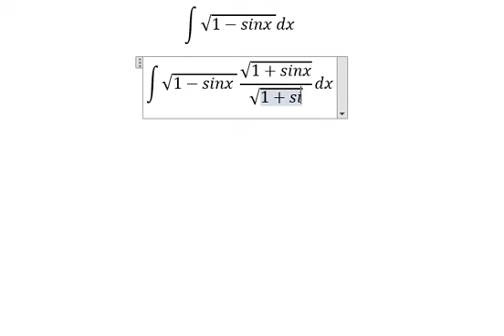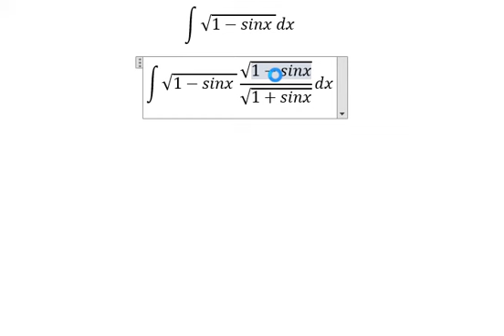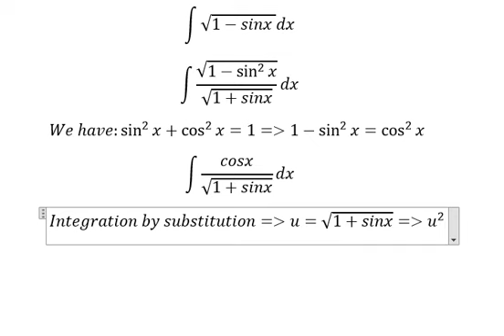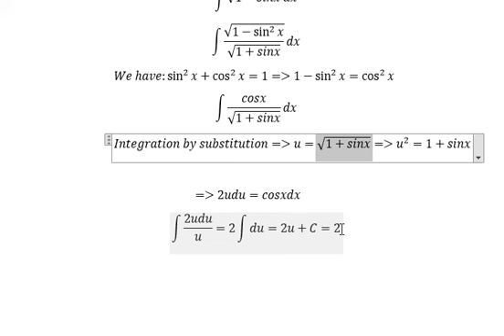Calculus Help: Integral of √(1-sinx ) dx - Integration by substitution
Here is the technique to answer this integration and how to solve.